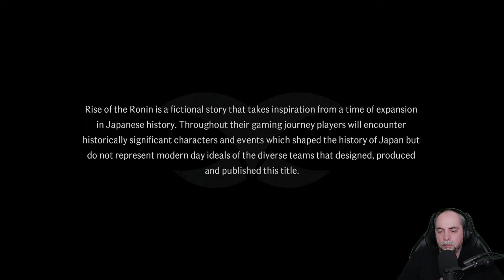Rise of the Ronin | Játékbemutató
Nézz be régi VOD-ok ért vagy fizess elő VIP tartalmakra itt

Fitness Day